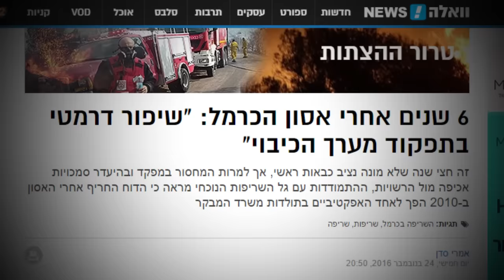ISRAEL NOVEMBER 2016 FIRES